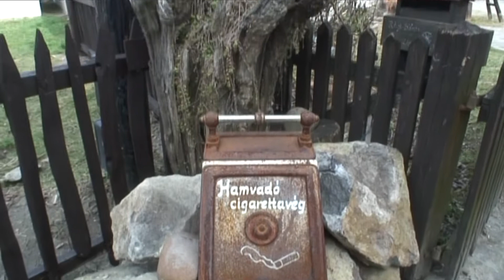Trans Hungária Maraton -Hollókő pályabejárás HD.